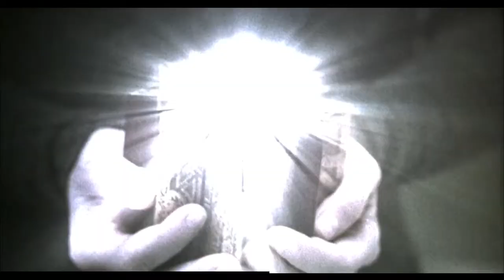Hellraiser: Hellseeker (2002) Trailer #1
Check out the official Hellraiser: Hellseeker (2002) Trailer starring Ashley Laurence & Dean Winters!

Starring: Ashley Laurence, Dean Winters
Director: Rick Bota
Synopsis: A shady businessman attempts to piece together the details of the car crash that killed his wife, rendered him an amnesiac, and left him in possession of a sinister puzzle box that summons monsters.